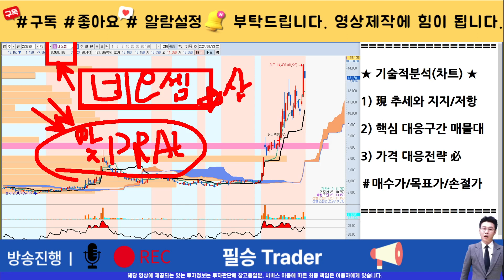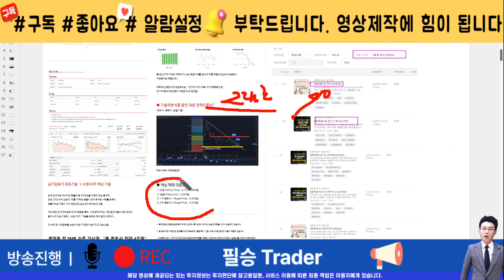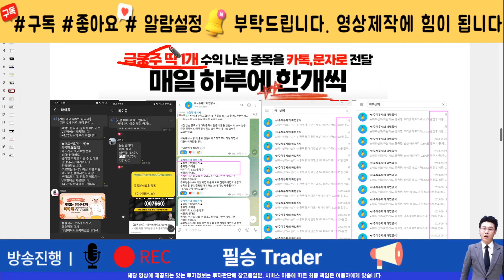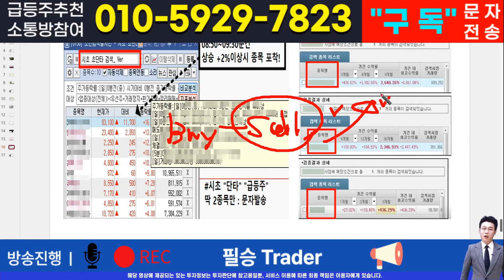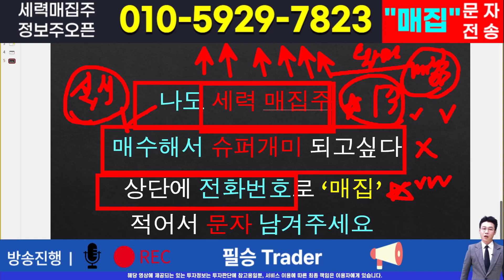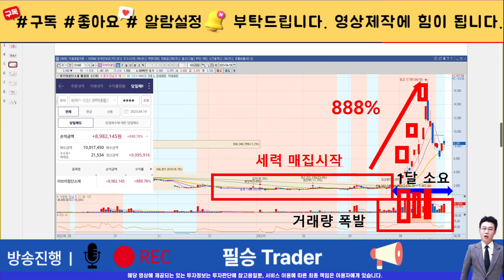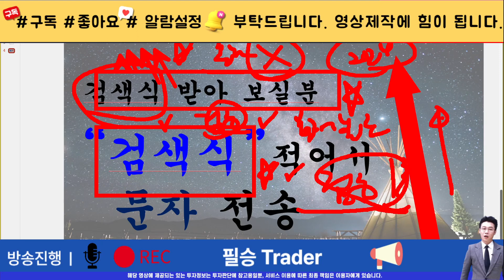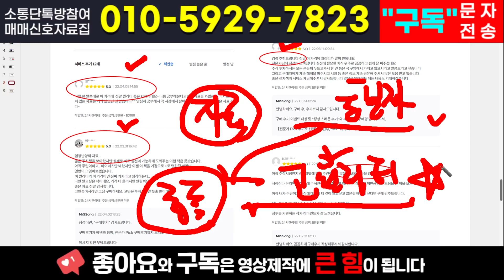[주식]네오셈 - 주가전망과 핵심 대응전략은? 세력들은 어차피 이 시나리오로 갈겁니다